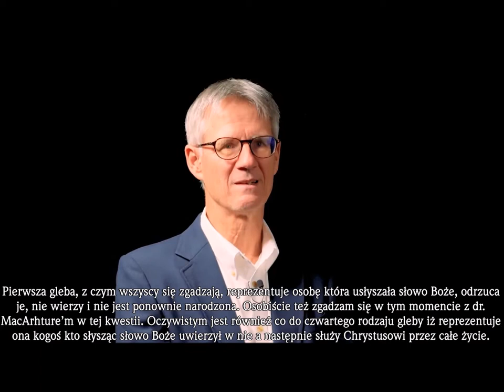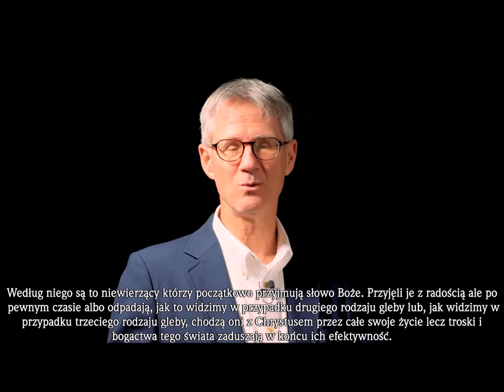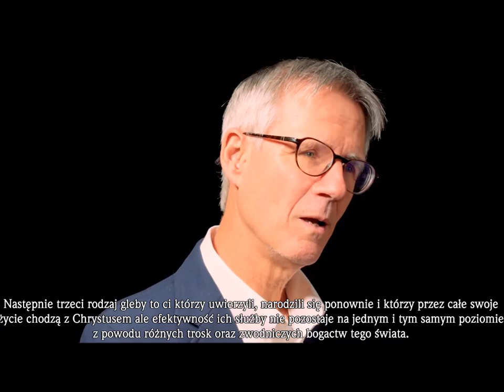#10 Ewangelia Zwątpienia czyli Lordship Salvation Johna F MacArthura Zielone Niwy